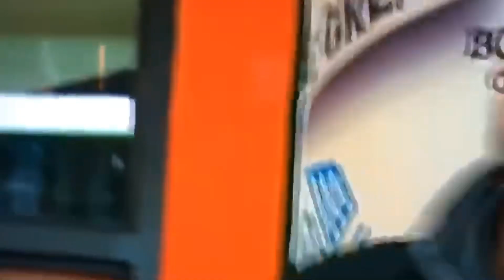NBA LEGEND KOBE BRYANT AND 13 YEAR OLD DAUGHTER KILLED IN HELICOPTER CRASH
Just sharing this very shocking news today about Kobe Bryant.